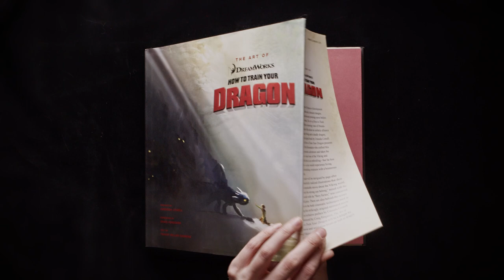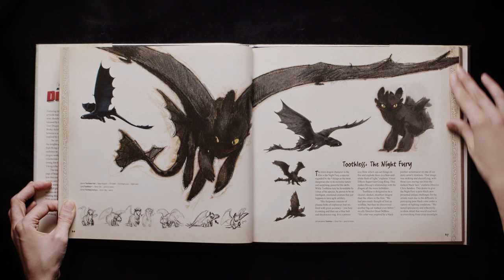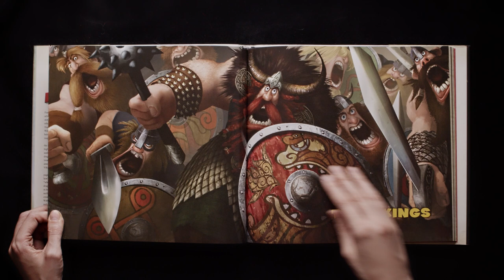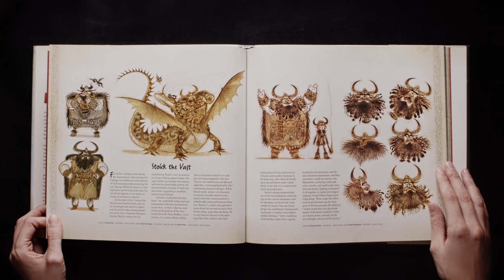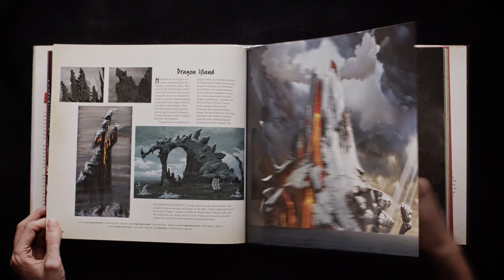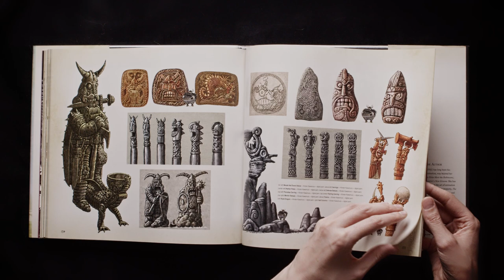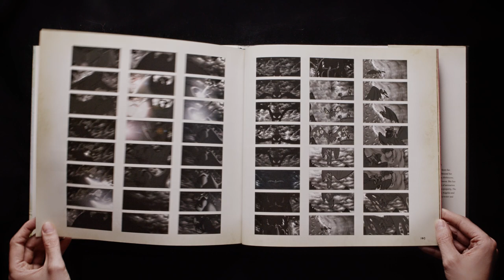How to Train your Dragon Art Book (Complete Book Flip Through)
Complete Book Flip Through How to Train your Dragon Artbook
how to train your dragon DreamWorks Animation The Serpent's Heir  Hiccup Horrendous Haddock III Viking island of Berk Toothless Night Fury dragon riders